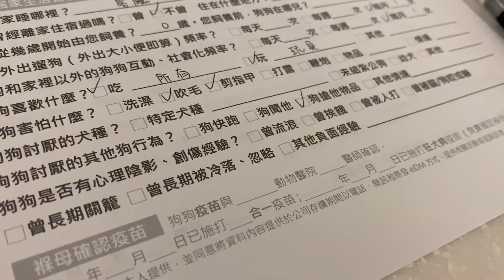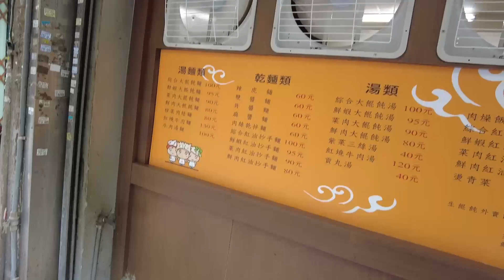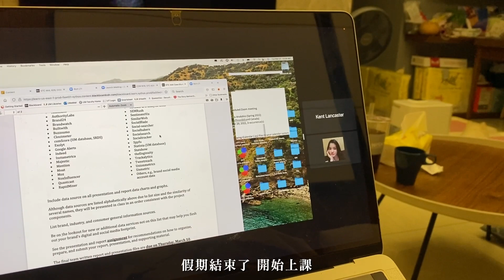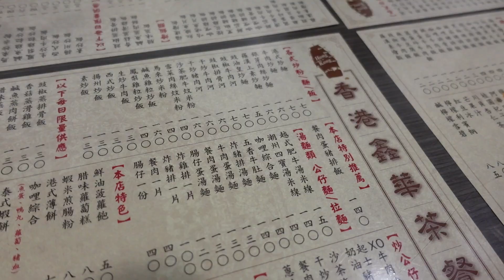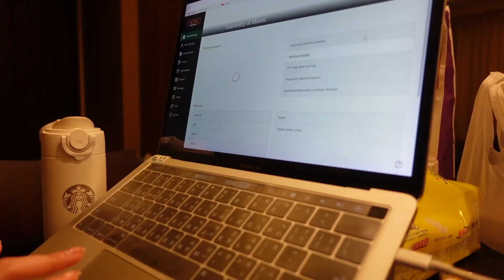TW Vlog | 刺青🪐、小狗游泳🏊、華燈初上🎬、網課💻、東區走走🕺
哈摟～我是Athena👋

今天的影片是紀錄我在台灣的零碎幾天！很珍惜跟家人相處的時間，所以沒有一直拿相機出來拍攝😅

影片後半是我跟我姊去刺青的片段，因為阿嬤去天堂了，所以我們姐妹決定把阿嬤刺在手上，這次回台灣也是因為要處理喪事，不過我們都相信阿嬤在天上一定過得很好🥰

如果有任何問題或想看我分享其他主題，都可以在留言區跟我說呦！

/ About me: 在邁阿密唸碩士的留學生、超級愛狗人士。我喜歡紀錄生活、喜歡煮菜、也喜歡嘗試新事物，希望你們會喜歡我的影片！

/ Filming Equipment
 Camera: Sony ZV-1、iPhone11、DJI Pocket 2
 Editing Software: Adobe Premiere
 Thumbnail: Adobe Photoshop